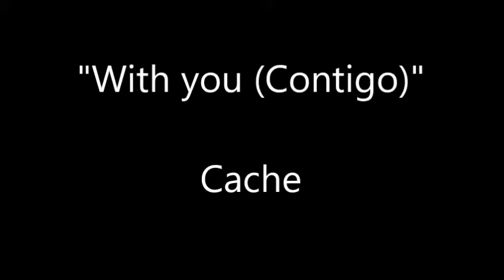Monday 25th January 2016 Salsa with Sam & Katie